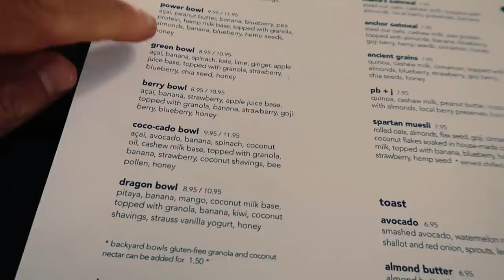THE WORLD IS MY PLAYGROUND VLOG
This has got to be one of my favourites! Fun to edit and even more fun to film. I hope you guys enjoy watching it. Let me know down below.

Derek Simnett
Parksville, BC
Canada
V9P2G5

Check out:
►CAMERA I USE
►TRIPOD I USE
►ETNIES SCOUT SHOES
►WORKOUT RINGS
► VITAMIX ($250 Refurbished)
► VITAMIX (The same one I have)

- Derek Simnett, Certified Nutritional Practitioner (CNP)

Thank you everyone for the music submissions. I really appreciate it! I'm open to more music. Please email info(at)simnettnutirion.com with submissions and how you want to be credited.